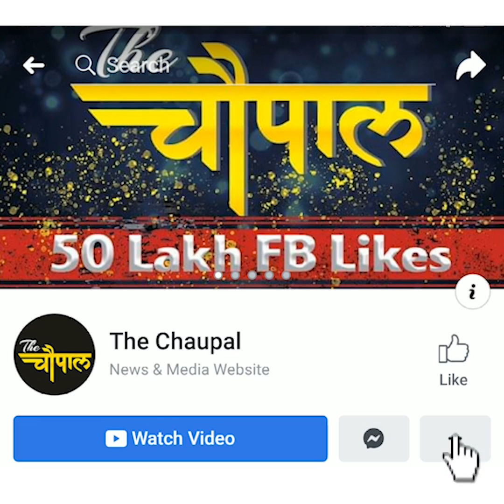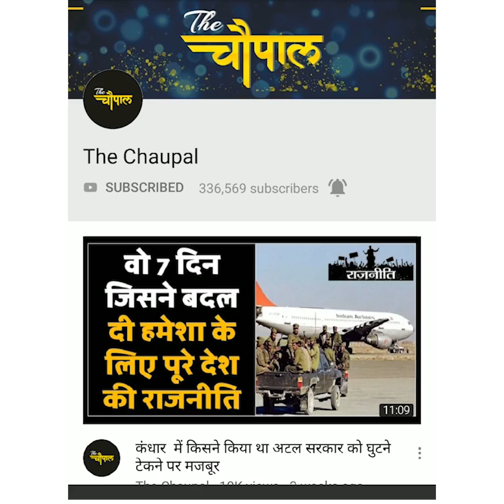Sadhvi Pragya is going to be Tough Contender for Digvijay Singh